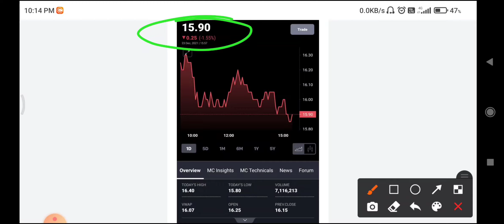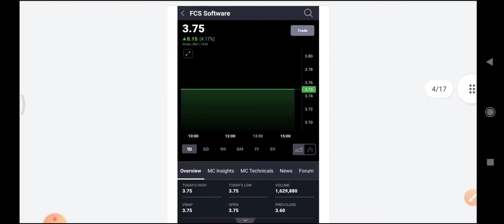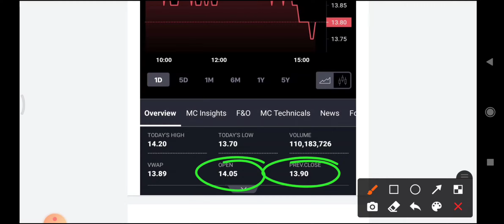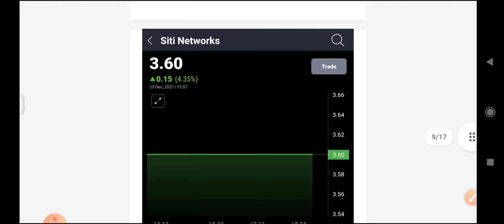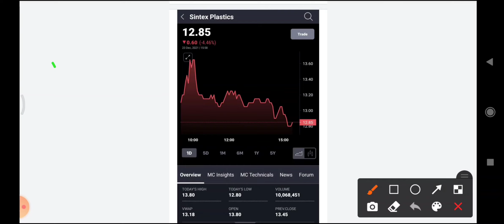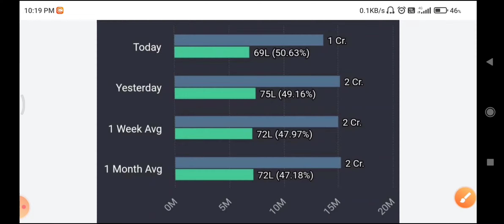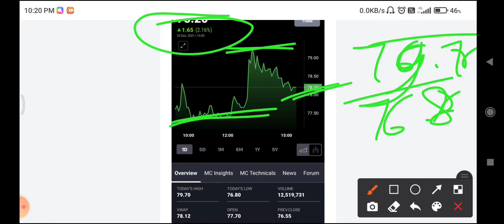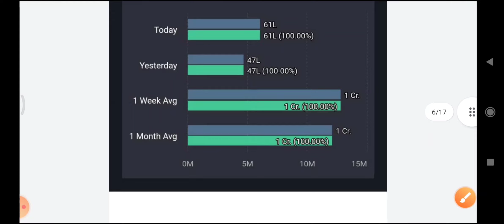SITI NETWORK LATEST UPDATE🔵VODA IDEA SHARE 🔵 HFCL🔵FCS SOFTWARE 🔵IFCI🔵SINTEX PLASTIC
🔵FCS SHARE LATEST NEWS
🔵SITI NETWORK LATEST NEWS
🔵SINTEX PLASTIC SHARE LATEST NEWS 🔵HFCL LATEST NEWS TODAY

uvsl share news latest
vodafone idea
ifci
siti network share latest news
siti network share news
sitinet share latest news
vodafone idea share
idea share
ifci share
sintex
sintex plastic
sintex plastic share latest news today
fcs softwarle share news